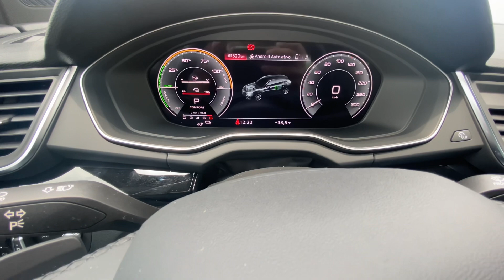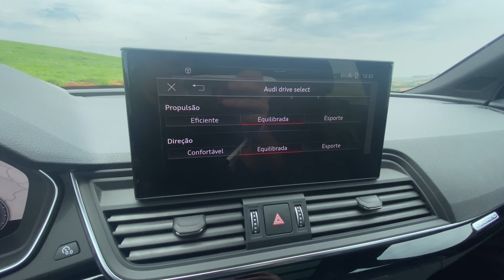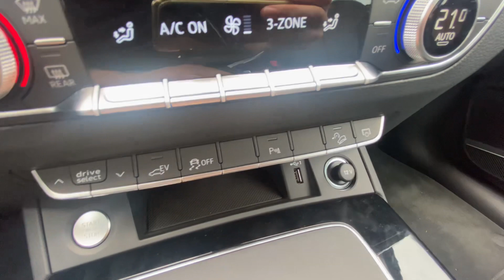NOVO AUDI Q5 HÍBRIDO 2023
Paulo Vaz foi conhecer o novo Audi Q5 híbrido e mostra os detalhes do novo SUV da Audi.